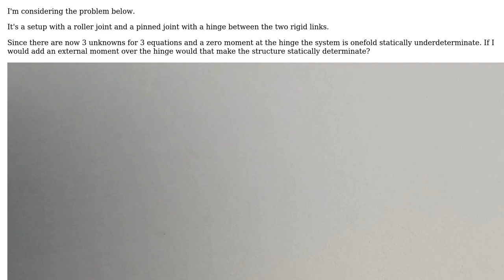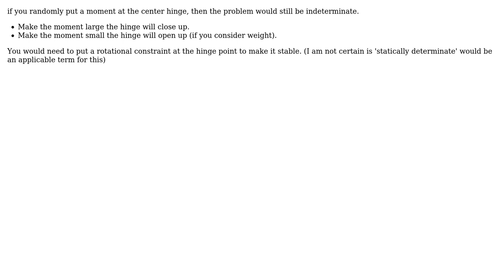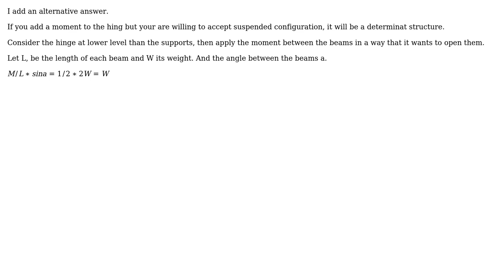Engineering: Statically determinate structure by adding moment (3 Solutions!!)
Engineering: Statically determinate structure by adding moment

With thanks & praise to God, and with thanks to the many people who have made this project possible! | Content (except music & images) licensed under CC BY-SA | Music | Images & others | With thanks to user Wasabi user NMech user lookingforananswer user kamran and the Stack Exchange Network Trademarks are property of their respective owners. You are responsible for your own actions.